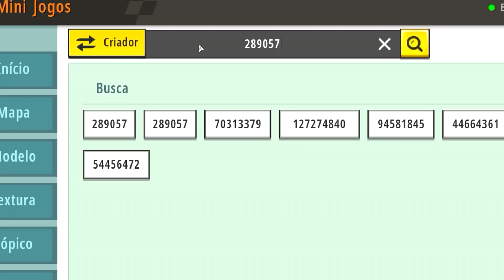Mini World: COMO TREINAR PARA GANHAR SUPER PODERES (Simulador Escola de Super Herói)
Nesse vídeo eu joguei um mapa de Simulador de Escola de Super Herói e treinei para ganhar super poderes e virar SuperGirl no MW! Mini World: Block Art é um jogo de sandbox para PC e Mobiles.

☑️ Meu UID: 289057 e EquipeNandys: 70313379